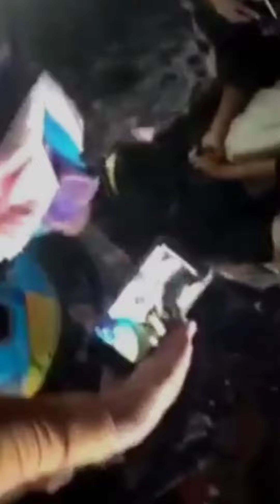Guwahati meet up UK07 rider & I love travel and food 😍Assam